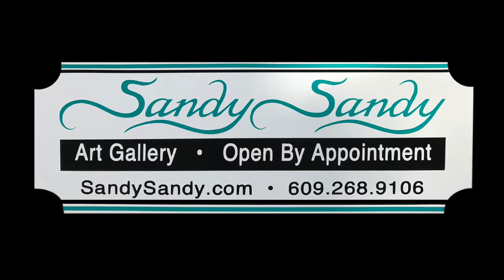A Leap Of Faith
A very short video showing a couple of shots of my gallery at 33 South Main St. HomeTownUSA ArtOnMain in Medford, NJ 08055. We are medfordartwalk in destinationmedford. Many of the paintings in this show, BOUNDLESS BLACK AND BRILLIANT WHITE are demonstrated in the 6th Chapter of My ECourse, The FUNdamentals of Alcohol Ink.

I have been teaching online for over 10 years and offer in-depth, ONLINE ART COURSES in Drawing, Watercolor, and Alcohol Ink - covering lots of different approaches and techniques while stressing creativity and classical basics. LearnLoveCreate.com • Come LEARN the Principles • LOVE the Techniques and • CREATE With Spirit!